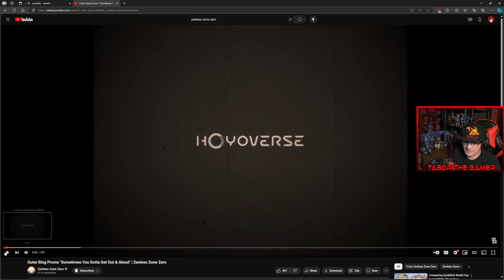New Area! Silly Trailer! Outer Ring Promo Reaction | Zenless Zone Zero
We are about to head to the Outer Ring in Zenless Zone Zero! Cannot wait to learn more about the faction there and the characters!

Original Trailer:
Outer Ring Promo "Sometimes You Gotta Get Out & About" | Zenless Zone Zero

Support a Creator (Epic Games / Fortnite): TaborTheGamer